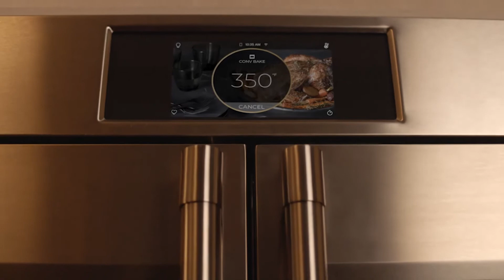Monogram | Elevate Everything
Somos una línea de productos de lujo y desempeño profesional, que ha sido creada para quienes están en constante búsqueda de detalles, que hagan su vida más cómoda y amena.
El trabajo y la dedicación del hombre, son valores que se encuentran presentes en Monogram. A través de productos capaces de concebir en conjunto: una auténtica cocina con carácter, cuidadosamente labrada por expertos.
Pensando en el lujo, como la capacidad para apreciar las cosas más sencillas de la vida, Monogram integra en cada uno de sus productos, una serie de atributos que facilitan la vida en la cocina.